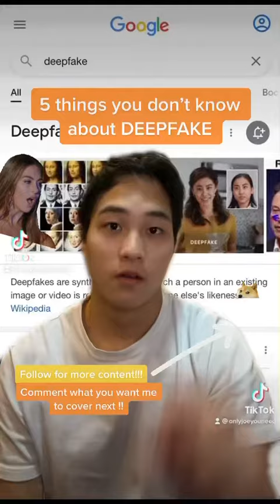I didn’t know Deepfake is dangerous??!!